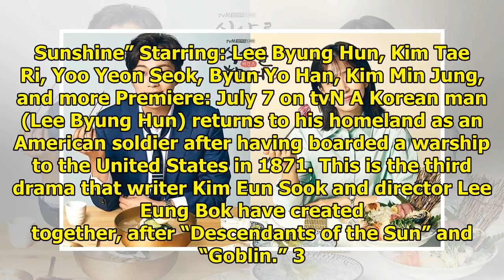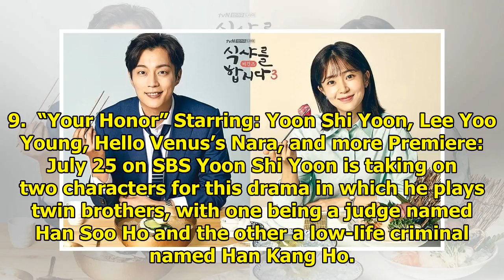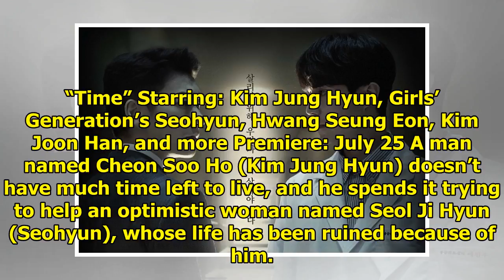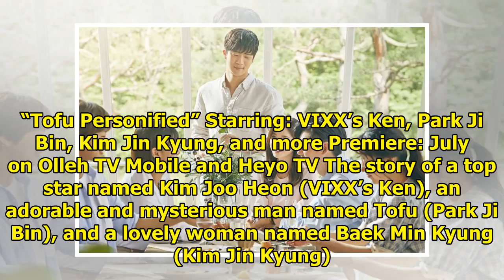13 New Dramas Premiering This July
13 New Dramas Premiering This July
Are you looking for a new drama that could become your next obsession this summer? There are lots of...